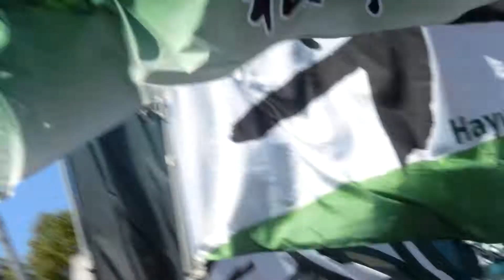2014 ３７節 京都サンガ×松本山雅 ３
松本やまがｆｃｆｃ京都さんがｆｃ３